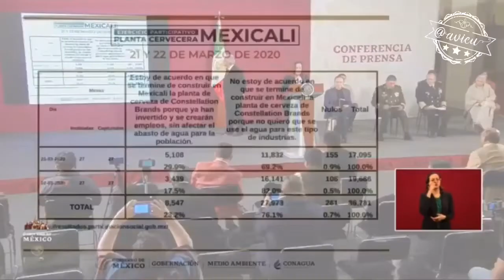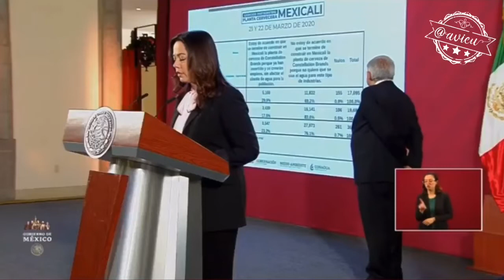Consultas sin sustento jurídico cancelan obras e inversión 🦆🤦🏻‍♀️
Con la instalación de 27 mesas en Mexicali para la “consulta” sobre la construcción de la planta cervecera
- 36,781 votos totales
-27,973 votaron por la cancelación